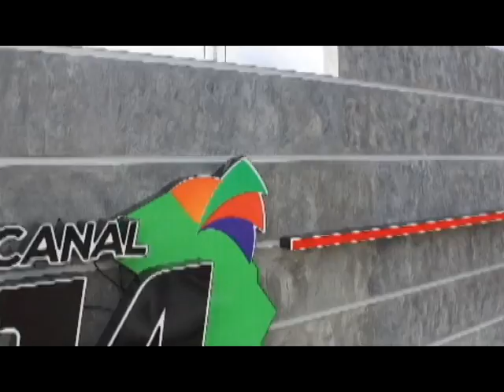Disfrute de nuestra programación especial de esta Semana Santa